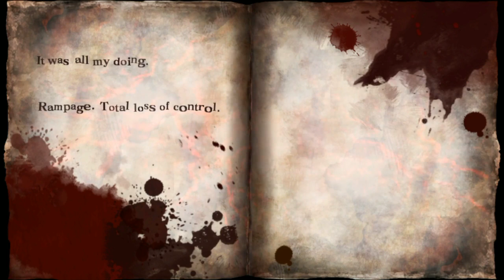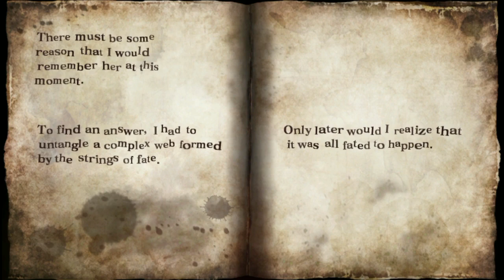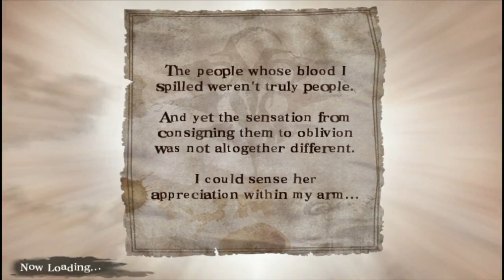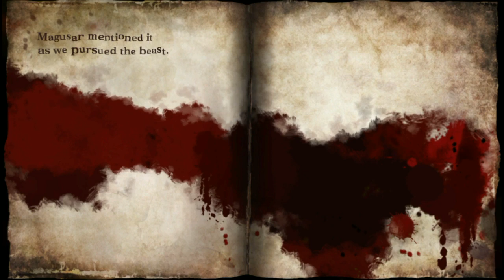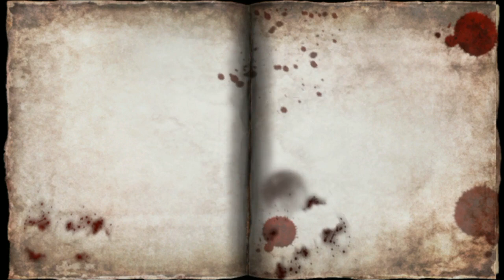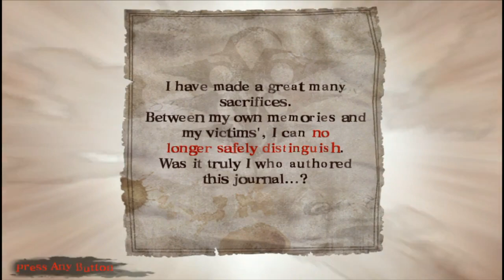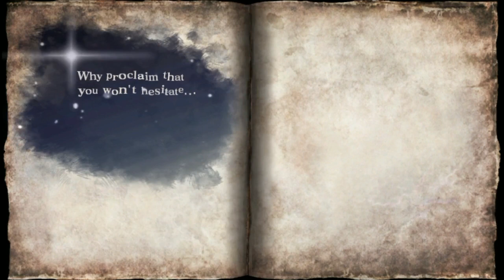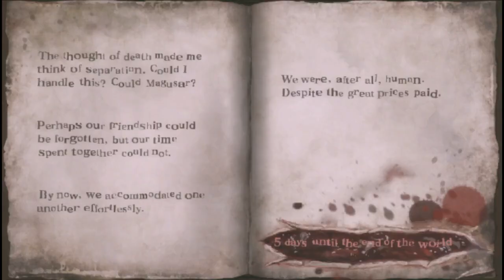Soul Sacrifice: Fading Humanity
Soul Sacrifice
Magusar Chapter 3
Fading Humanity

In this section we encounter Illecebra again and everyone's favorite boss in the demo, Cerberus. This video was made and recorded live at my channel @ A Playstation Vita capture card was used to record the gameplay which you can get

(0:00) Chapter 1
(8:46) Chapter 2
(21:36) Chapter 3
(29:42) Chapter 4